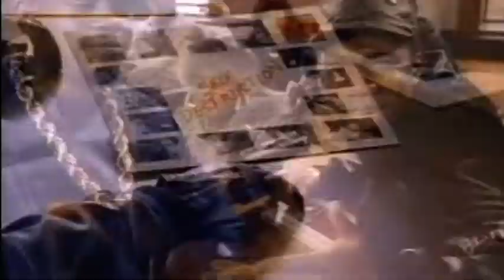Self Destruction- The Stop The Violence Movement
Released

After a young fan was killed at a 1988 Boogie Down Productions and Public Enemy show, KRS-One formed the Stop the Violence Movement in hopes of encouraging the hip hop community to end violence being committed among themselves.[3] Further inspired by the recent murder of fellow BDP founding member Scott La Rock, he assembled many contemporary East Coast hip hop rap stars of the time to record a song about anti-violence. With production assistance by bandmate D-Nice and Hank Shocklee of the Bomb Squad, the product of the session was the chart-topping song "Self Destruction". All proceeds went to the National Urban League.[4] A VHS cassette entitled Overcoming Self-Destruction—the Making of the Self-Destruction Video accompanied the song's release.

The song debuted at No. 1 on the first week of Billboard's Hot Rap Songs existence and held the spot for ten consecutive weeks.[5][6]

The following rappers contributed the vocals to the song:

Boogie Down Productions (KRS-One, D-Nice & Ms. Melodie)
Stetsasonic (Daddy-O, MC Delite, Wise, and Frukwan (rapper))
Kool Moe Dee
MC Lyte
D-Nice
Ms. Melodie
Doug E. Fresh
Just-Ice
Heavy D
Public Enemy (Chuck D & Flavor Flav)
Big Daddy Kane also makes an appearance in the video, but is only seen in the background.

The song samples "Funky Drummer" by James Brown, "Pass the Peas" by the JB's, and "Heaven and Hell is on Earth" by the 20th Century Steel Band.